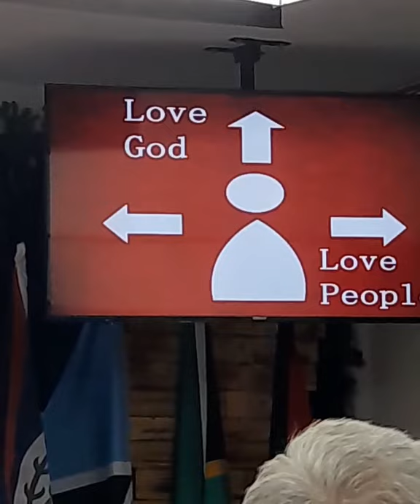Ms.Philippines/Ms.Hawaii/The Dancer's and the Choir's.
Representing Hawaii.🥰Philippines Hawaii😀